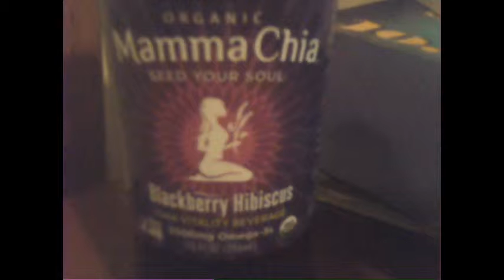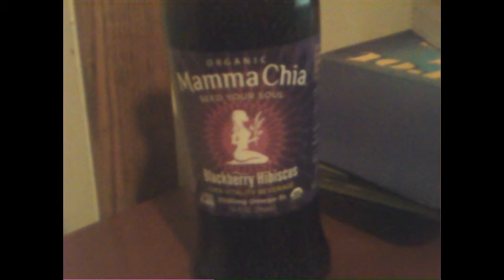Mamma Chia " Gags Me"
SO I decided to try a new beverage just because it was marked down and supposed to be extrememly healthy.